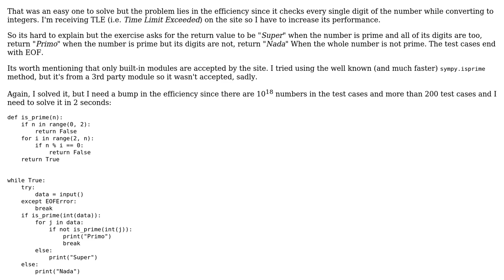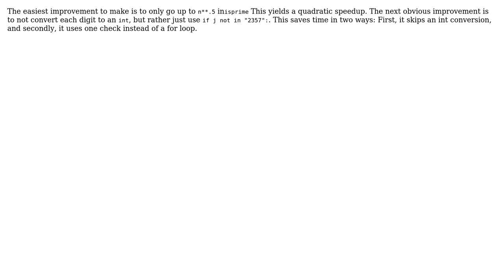Code Review: Checking if the whole number is prime, and if all its digits are too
With thanks & praise to God, and with thanks to the many people who have made this project possible! | Content (except music & images) licensed under CC BY-SA | Music | Images & others | With thanks to user Peilonrayz user Oscar Smith user Mateus and the Stack Exchange Network Trademarks are property of their respective owners. You are responsible for your own actions.